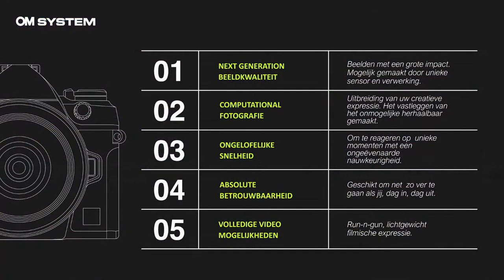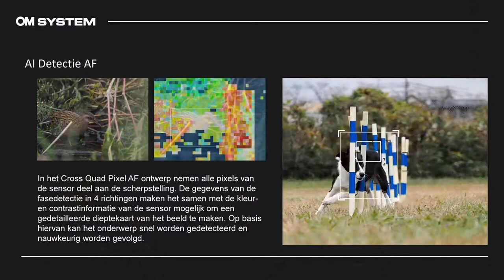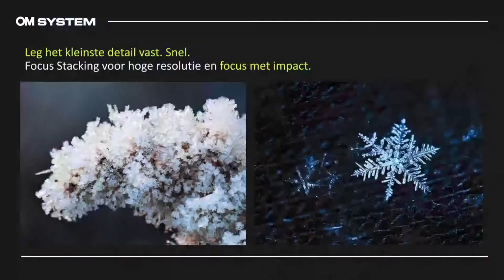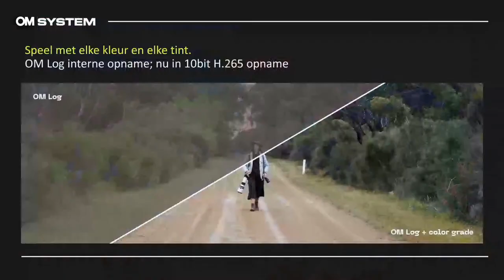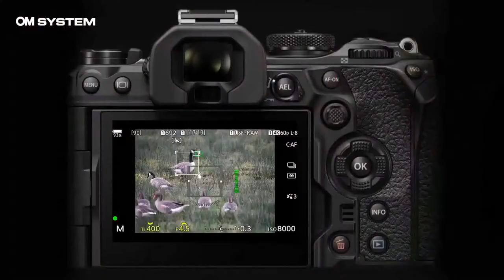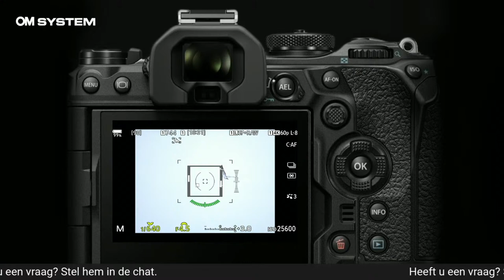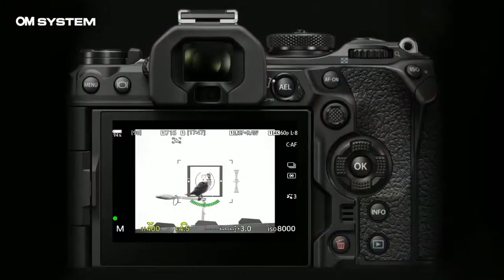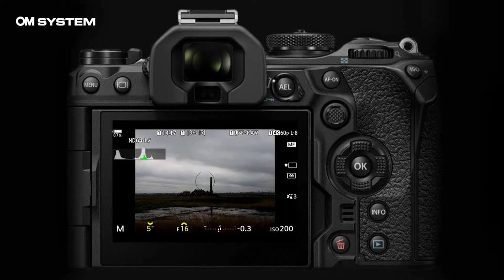Dutch - First look met Marc Marsman, Alexander Koenders & Tom Reuvers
Wees er als eerste bij om onze gloednieuwe camera te zien! Onze expert Marc vertelt u meer over de nieuwe functies en
technologie van de OM-1. Daarna praat hij met natuur- en wildlife-fotografen en OM SYSTEM-ambassadeurs Alexanders Koenders & Tom Reuvers over hun eerste indrukken van het gebruik van de camera in het veld. Mis het niet!